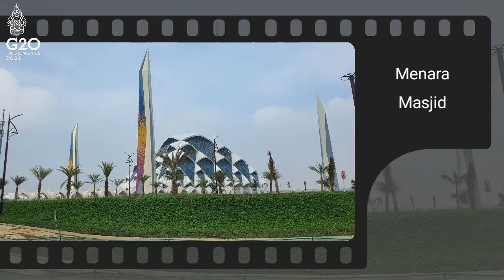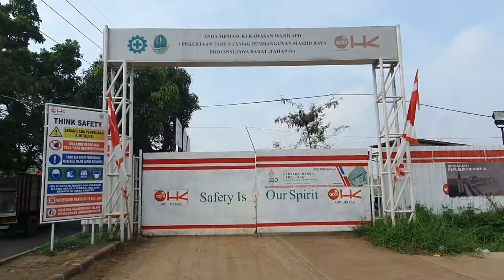MENANTI Pembangunan Masjid Raya Al Jabbar, Masjid Terapung di Bandung. Segera selesai.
Proses Pembangunan Masjid Al Jabbar di Bandung terhenti selama 1,5 tahun karena COVID-19.
Informasi dari IG pak Gubernur Jawa Barat, Pembangunan Masjid Raya Al Jabbar bisa kembali dilanjutkan dan akan di resmikan tahun depan.
Semoga saja tidak ada gangguan  sehingga Jawa Barat nambah lagi 1 icon masjid yang fenomenal.